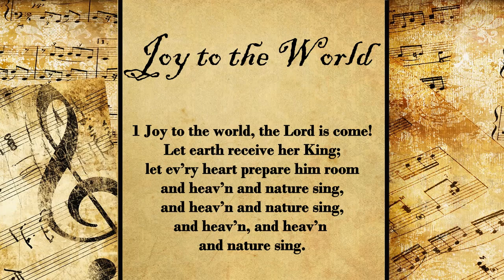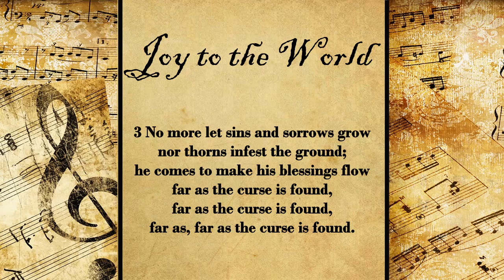Joy to the World | Christmas Hymn